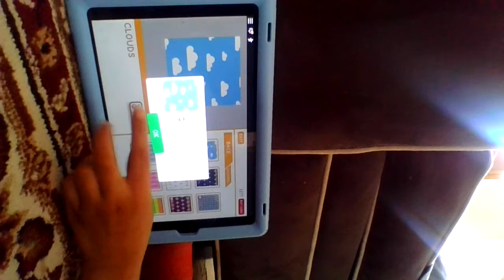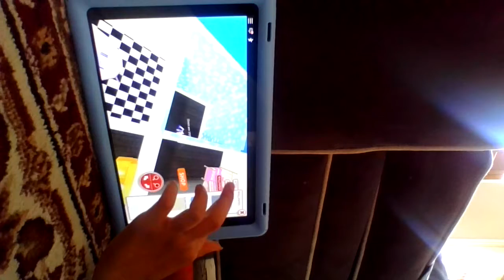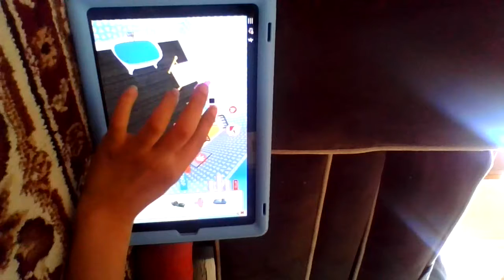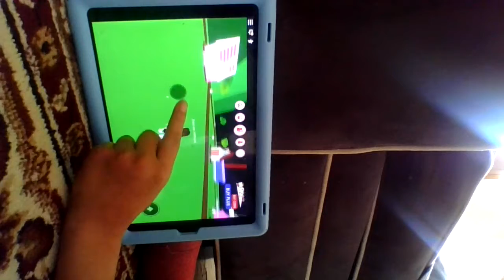meep series ep3 (leaving meeps home and upgrading homes)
this is ep3 of my meep series  i hope u like it and if u like it then i will continue. enjoy!